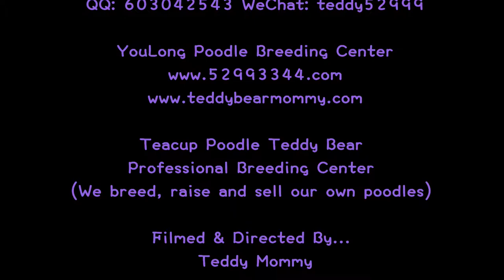toy poodle teddy bear 玩具貴賓犬泰迪熊723mp4